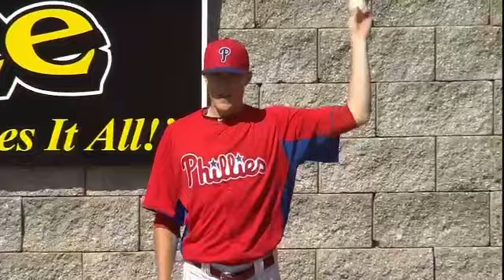ATL AT PHI - February 28, 2013